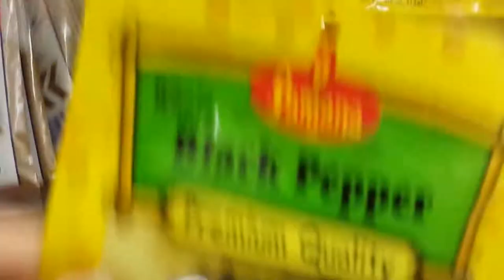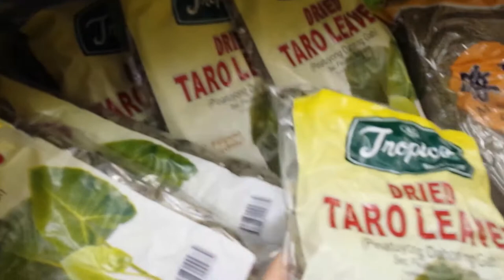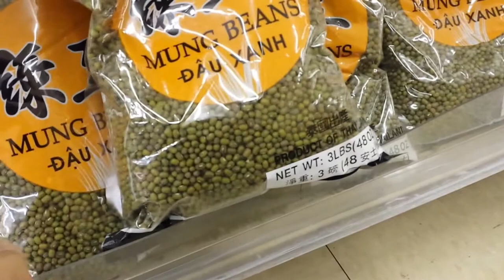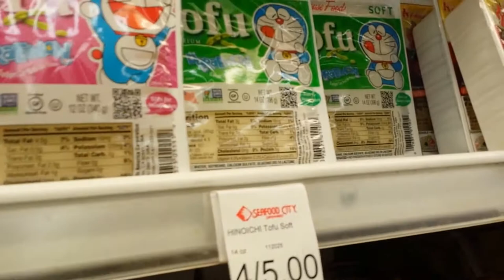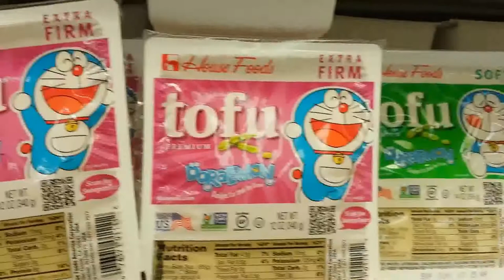Gala Time: Seafood City In National City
One of our weekly trips sa Seafood City for Filipino foods and grocery items. Let's learn some Tagalog words while doing grocery shopping.

0:03 Andito tayo sa Seafood City
0:32 Ano ma?
0:34 Catfish? Ano na nga ang catfish?
0:37 Hito (Catfish)
0:40 Tignan mo oh. Nilinis na nila.
0:42 Oo nga noh.
0:51 Ito ay pamintang buo.
0:59 At ito naman ay pamintang durog.
1:06 Ito ay dahon ng laurel.
1:19 Galing daw siguro sa Spain.
1:21 Ang? (The?)
1:22 Spanish Mackerel.
1:24 Pinalinis ko na 'yung .
1:28 At ito (And these )
1:36 Kabote (mushroom.)
1:47 Pinatuyong dahon ng gabi (Dried taro leaves.)
2:01 Munggo. (Mung beans.)
2:10 Ito ay sandok.
2:18 At ito
2:23 Kutsilyo (knife.)
2:37 Kaldero (pots.)
2:48 Kawali (pan.)
3:00 Ito ay mga kutsara at tinidor.
3:05 Ito ay tinidor.
3:09 At ito ay kutsara.
3:17 Ito ay labanos.
3:20 Ito ay pechay.
3:25 At ito
3:28 Upo (bottle gourd.)
3:34 Ito ay ampalaya. (bitter melon.)
3:40 Mama, ano 'yan?
3:44 Talong Filipino.
3:56 Si Doraemon nasa tofu.
4:10 Ang sabi
4:33 Alam mo, wala na tayong bihon.
4:41 Palitan mo kaya.
4:43 Sabi ko sa 'yo mga luma na ang andun eh.
4:45 Ganun ba?
4:47 Malalim ba 'yan?
4:54 Meron pang laman?
5:18 Alas otso pasado na.